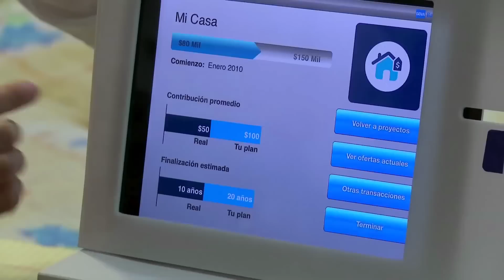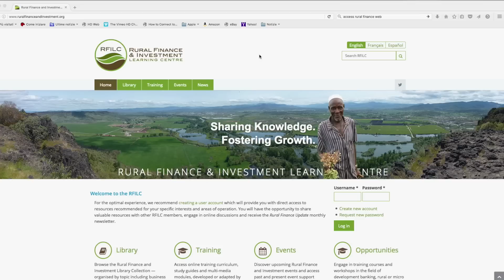FAO Policy Series: Access to Rural Finance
World agricultural markets have grown uninterruptedly during the past 20 years. This has created many agribusiness opportunities in developing countries. However, due to constraints in accessing agricultural finance, much of this potential has not been realized. Emilio Hernandez, Agricultural Finance Officer of the FAO Social Policies and Rural Institutions Division together with Massimo Pera, Agribusiness Investment Officer explain how improving access to finance and financial services can significantly contribute to rural development. They describe the FAO policy work, including key policy messages. This video forms part of a series of policy and governance videos being produced by FAO in 2016.